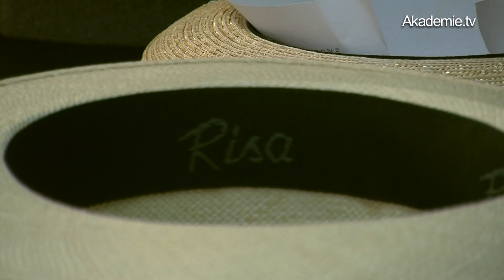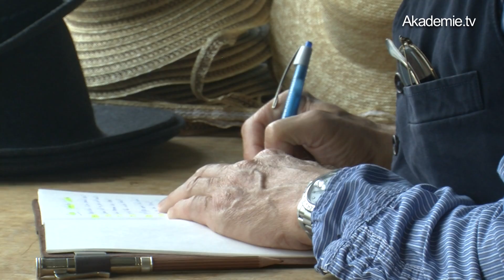Reportage Risa: Urs Blöchliger - Gewinner des Swiss Text Awards 2016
Was gehört alles in eine Reportage? Interessante Menschen, eine spannende Story und gute Bilder. Urs Blöchliger ist Publizist, Herausgeber vom Magazin Zürich und Gewinner des Swiss Text Awards 2016. Seine Reportagen sind seine Spezialität. Wir wollten wissen, wie er beim Schreiben vorgeht und haben ihn zu seinem Kunden, die Risa Hutmanufaktur, begleitet. Nach zwei Stunden Videodreh war klar: Er engagiert sich enorm für die richtigen Fotos, stellt die richtigen Fragen und ist stets neugierig und einfühlsam.